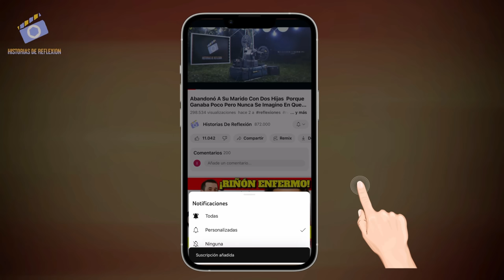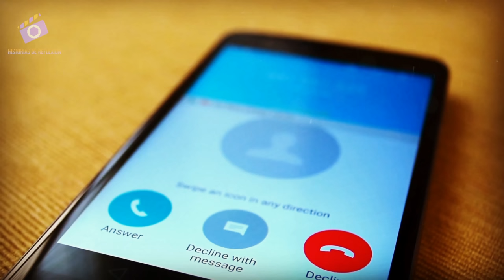Perro Nunca Deja a La Mujer Sola Cuando el Marido Descubre La Razón Corre A La Policía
Cuando George y su novia acordaron cuidar a Rex, el perro de su amigo Corey, ellos jamás esperaron que las cosas se saldrían de control.
Todo comenzó bastante bien y Rex parecía un perro perfectamente educado.
Sin embargo, George comenzó a preocuparse cuando Rex comenzó a mostrar un comportamiento extraño y a menudo saltaba sobre su novia y no se apartaba de su lado.
Con ese motivo, George decidió vigilar de cerca a su novia.
Pero lo que descubrió, era algo que cambiaría sus vidas para siempre.
También valoramos mucho tu opinión en la sección de comentarios.